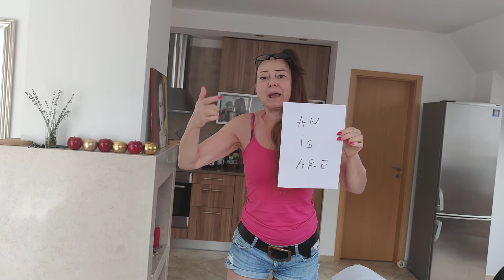ENGLISH LESSON FOR BULGARIANS - SUMMERTIME